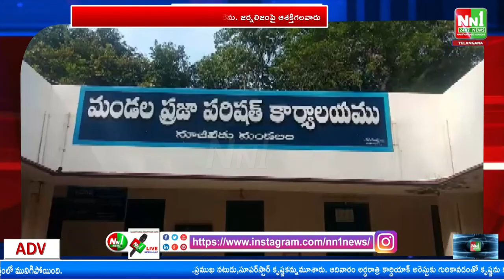నూజివీడు : తలుపులు పగలగొట్టి రెండు ఎల్ఈడి టీవీలు అపహరించిన దుండగులు.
"nn1news live"
"nn1news luve"
"nn1news"
"nn1news live"

NN1 NEWS#
NN1 News#
nn1news live#
nn1news breaking news today#
nn1news Breaking#
nn1news Youtube on live#
nn1news Sucribe#